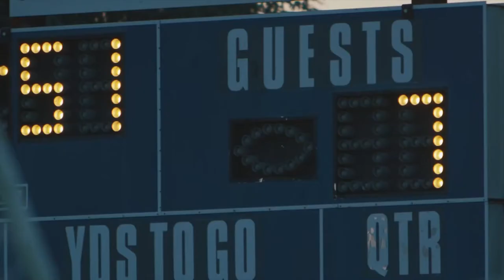Energetic Rock Background Music For Sports & Workout Videos